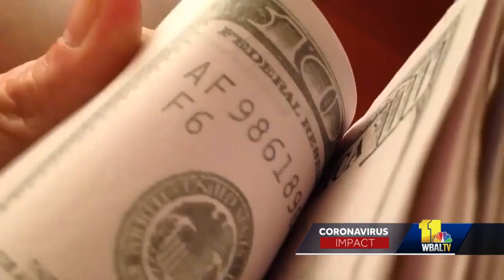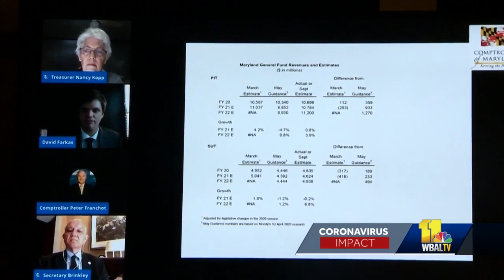Revenue forecast in Maryland improves; board revises projections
As Maryland continues to battle the twin crises of the coronavirus pandemic and the economic downturn, state leaders heard some positive fiscal news. Maryland's revenue forecast is looking much more positive than it was four months ago. A few surprising facts revealed Tuesday in a virtual hearing indicates spending was stronger than forecast, personal savings are up and income tax revenues were actually higher than projected pre-pandemic.